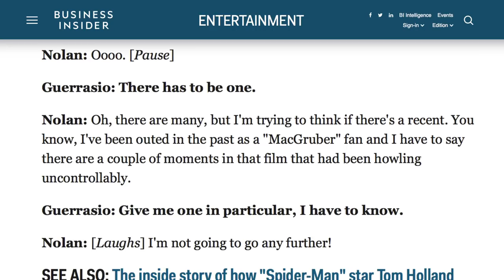Hysterical Comedies That Completely Flew Under the Radar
There are so many comedies that come out every year that it’s easy for a few to slip under the radar, and sometimes the most hyped-up comedies with the biggest stars aren’t the funniest movies of the year. It often just takes a few years for a comedy to really find its audience, but these films are finally starting to do so, and you’ve been missing out if you haven’t seen them.

From the Martin Scorsese comedy that is often forgotten to the most recent film based on a Saturday Night Live sketch, here are some hysterical comedies that flew under the radar.

After Hours | 0:00
Withnail and I | 0:50
The Brothers Bloom | 1:24
MacGruber | 1:57
Tucker and Dale vs. Evil | 2:33
Everybody Wants Some!! | 3:02
Hunt for the Wilderpeople | 3:38
The Nice Guys | 4:18
Popstar: Never Stop Never Stopping | 4:54